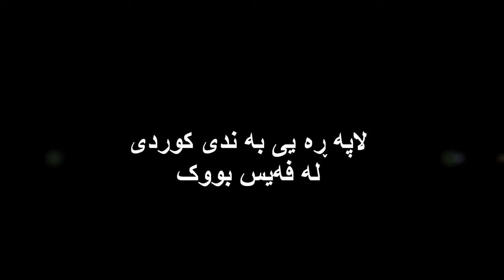Ahmad Shamal - ئای شڵ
This video belongs to Bandi Kurdi on fascistbook.